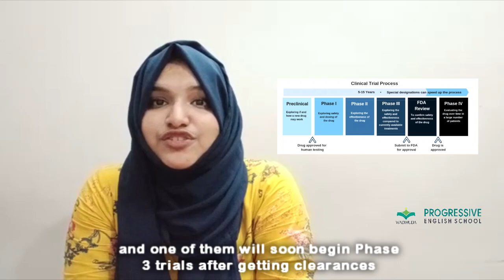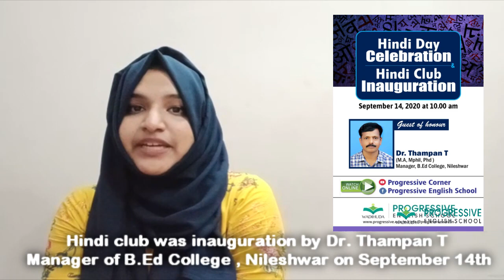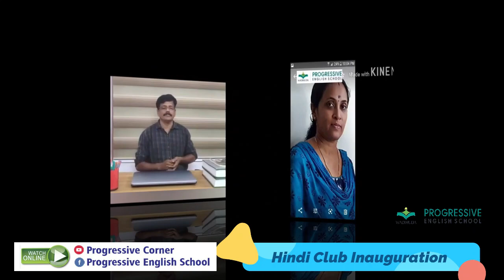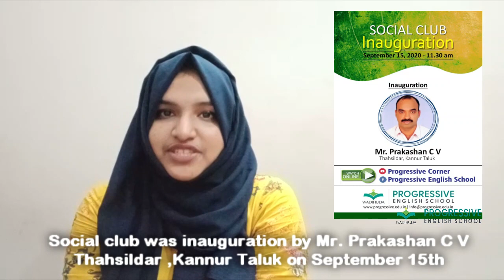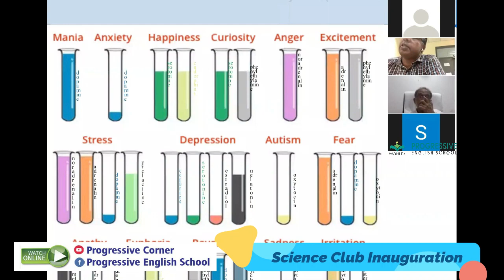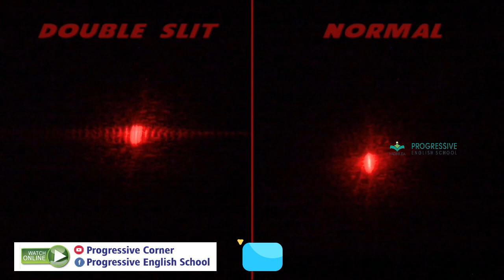Weekly News Roundup; Social, Hindi, Science Clubs Inauguration; Ozone Day; more on Progressive news